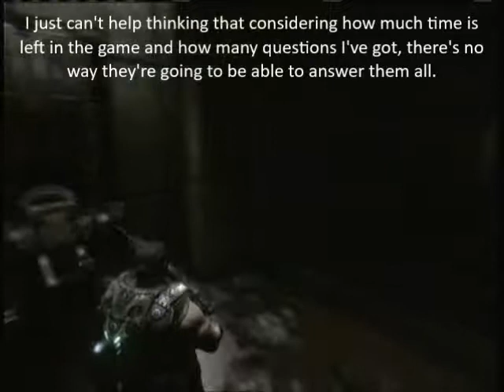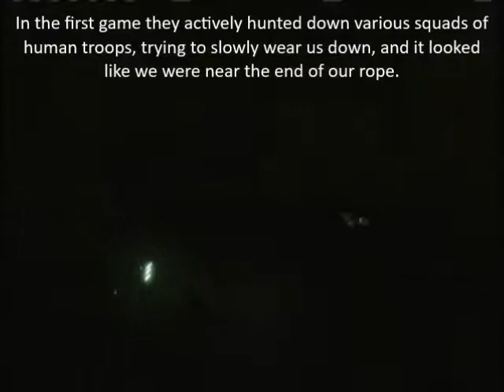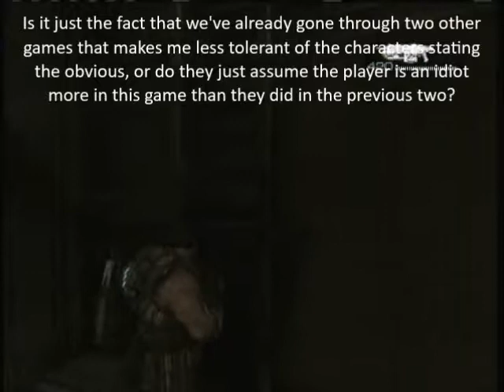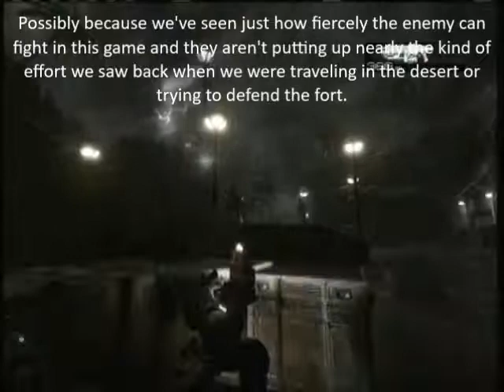Let's Play Gears of War 3 Part 20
Anyone else a little confused why it doesn't really feel like we're getting closer to a major conclusion? After all, there's not much game left for them to tell the story at this point.